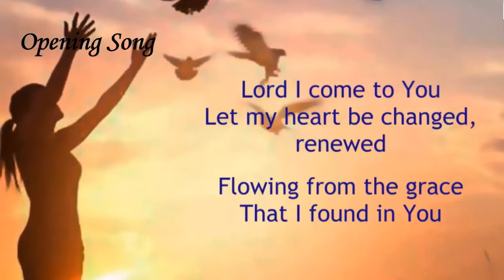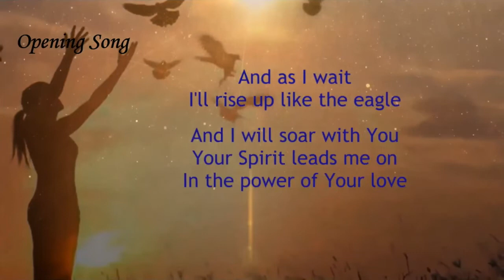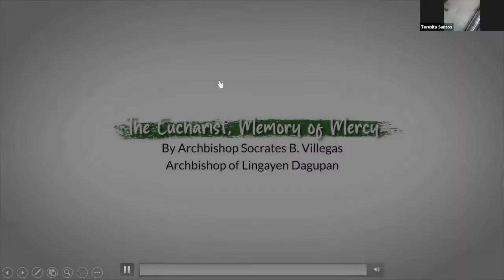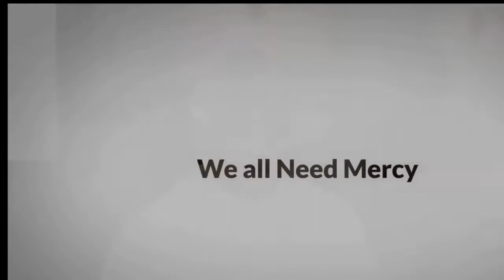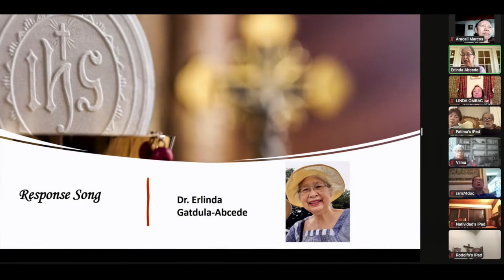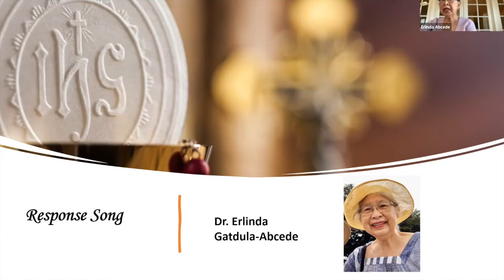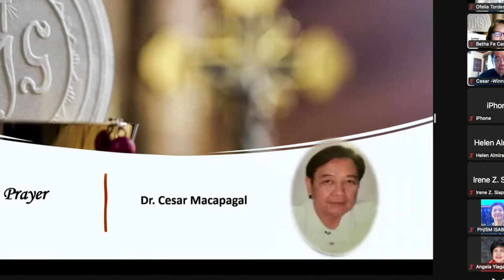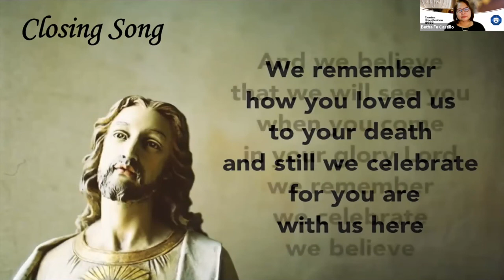March 2022- 2nd Lenten Recollection of UST Med Class 1974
March 2022- Lenten Recollection with Archbishop Soc Villegas